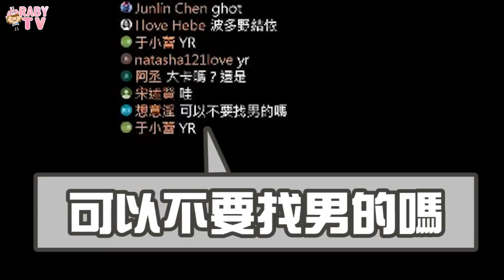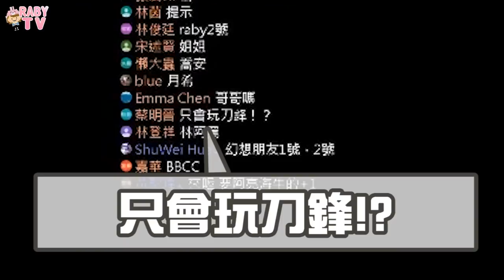《傳說對決》今晚誰來作客，瑞比當了刀鋒饅頭的小電燈泡（?）FT.只會玩刀鋒、小饅頭